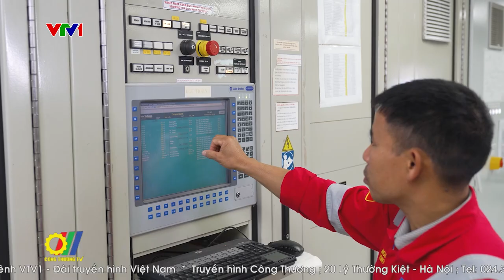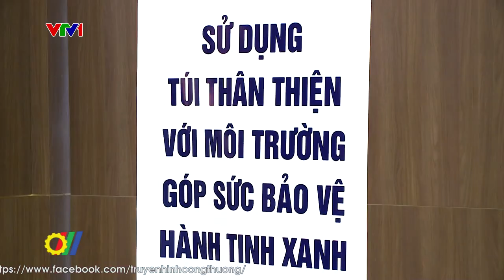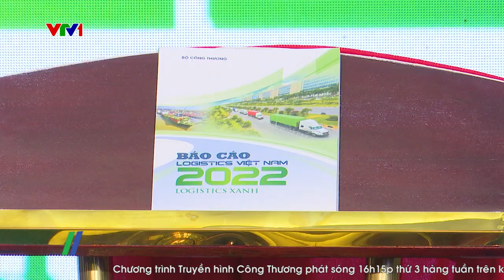Năm 2023 xuất khẩu hướng đến những mục tiêu mới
Năm 2022, tổng kim ngạch xuất nhập khẩu hàng hóa của Việt Nam đạt kỷ lục mới với hơn 732 tỷ đô la Mỹ, trong đó xuất siêu đạt 11,2 tỷ đô la Mỹ. Đây là lần đầu tiên kim ngạch xuất nhập khẩu Việt Nam vượt mốc 700 tỷ đô la Mỹ, đưa Việt Nam vào nhóm các nền kinh tế hàng đầu về thương mại quốc tế, là tiền đề để Việt Nam đặt mục tiêu tăng trưởng xuất khẩu 6% trong năm 2023…